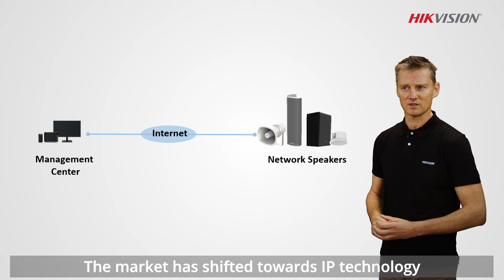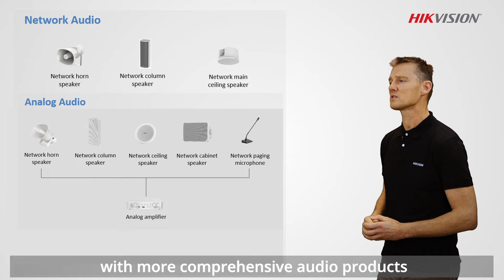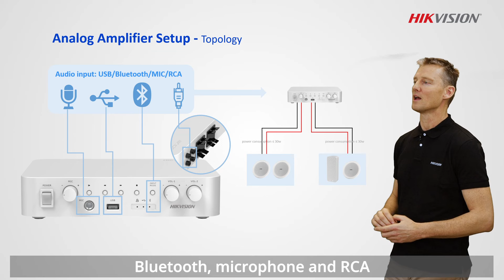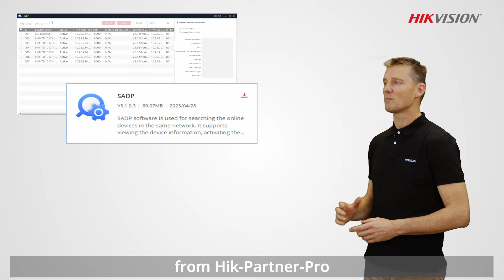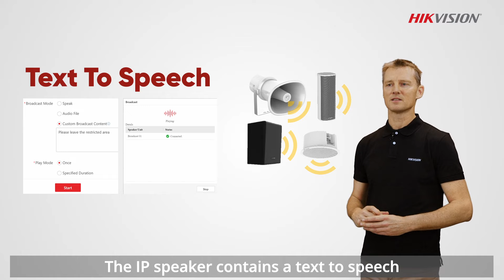Introduction of Audio Solutions